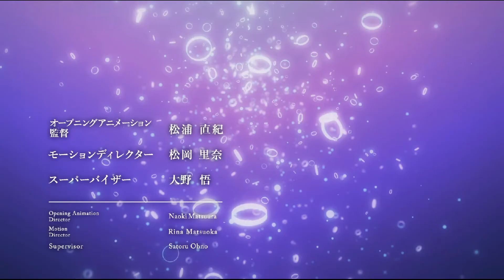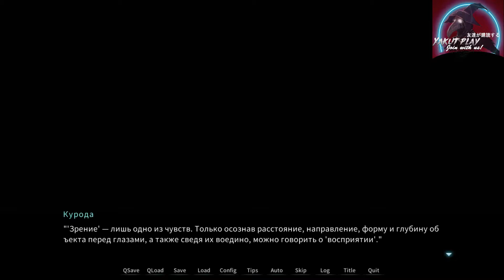Memory's Dogma CODE:01 🖤ужасные пытки🖤#16 (HD) (RUS)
Год релиза: 2016
Жанры: Драма, Научная фантастика, Экшн
Автор: LizArts
Перевод: SUN-TEAM

Озвучка: 🆈🅰🅺🆄🆃 🅿🅻🅰🆈        🆈🆄🅺🅸

На дворе 2030 год нашей эры. Япония. Благодаря недавним открытиям в областях информационных технологий и неврологии, воспоминания людей теперь можно записывать и хранить с помощью технологии, называемой «Электронная Память». Существует множество государственных учреждений, в которых живые могу общаться с умершими. Их называют «Центрами Связи».
Студент колледжа Кусухара Хироки борется с наклонностями к суициду, которые появились после внезапной смерти его подруги Мидзунаси Сорано. Так как до удаления её воспоминаний остаётся лишь шесть дней, друг Кусухары, Амамия Какэру предлагает пойти в Центр Связи. Но обнаружив несоответствия в воспоминаниях Сорано связанных с её самоубийством, они решают взломать сервер с воспоминаниями Сорано. Узнав правду, не предназначенную для широкой общественности, друзья оказываются в эпицентре масштабного заговора.

Пожертвования: Яндекс.Деньги:
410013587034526